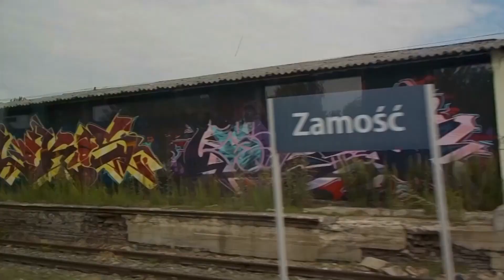(PKP) Polish Railways Regional Zamosc Poland Jacek Seroka Balck Bear Tongs Production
Skrocona wersja do Tick Tock z wybitnie orginalna sciezka dzwiekowa ,ktorej juz nie ma na internecie .Jest to najlepsze brzmienie jakie mozna uslyszec